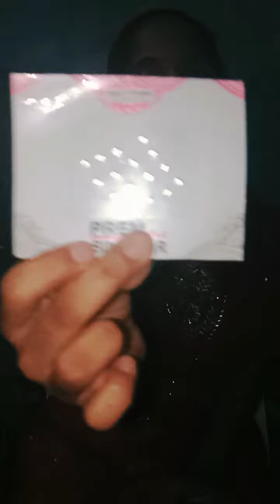get ready with me 😍👠💄👗